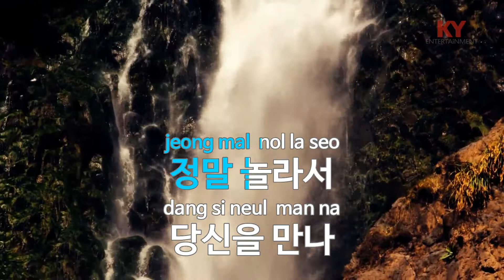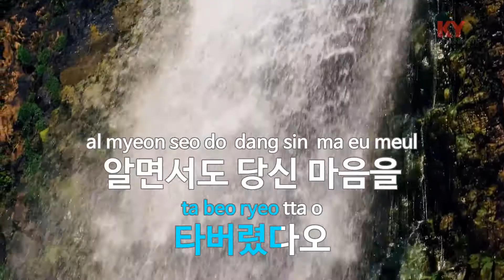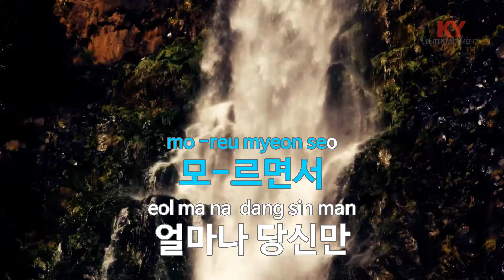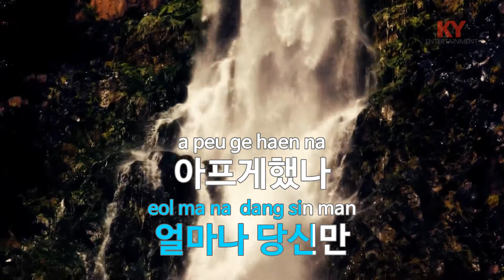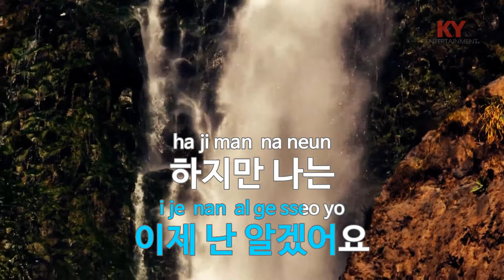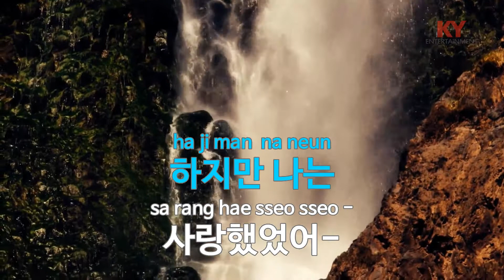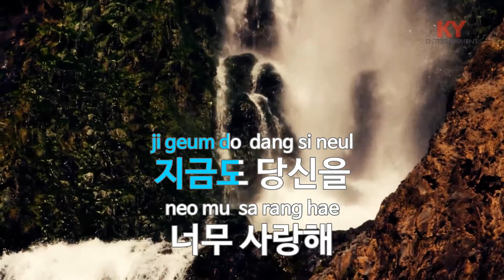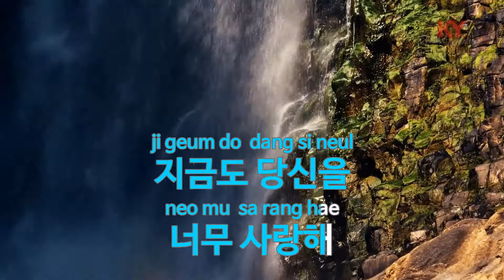[KY ENTERTAINMENT] 고 백 - 최성수 (KY.2155) / KY Karaoke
★ 곡 정보 ★
번호 : 2155
제목 : 고   백
가수 : 최성수
작사 : 최성수
작곡 : 미카엘N

Copyrightⓒkeumyoung